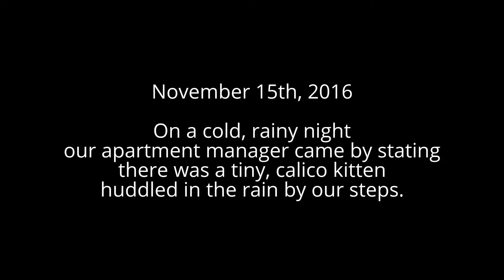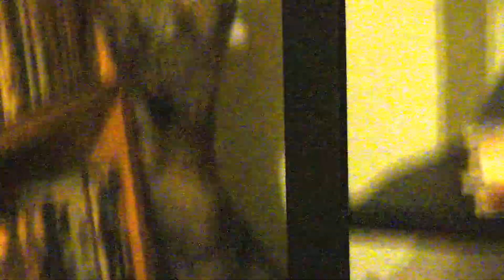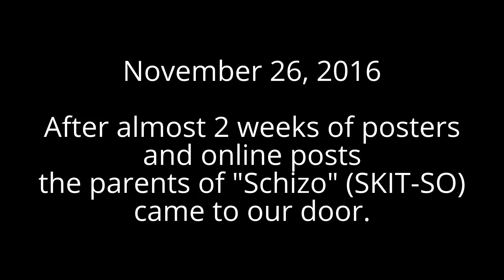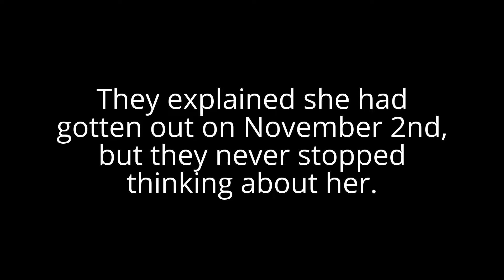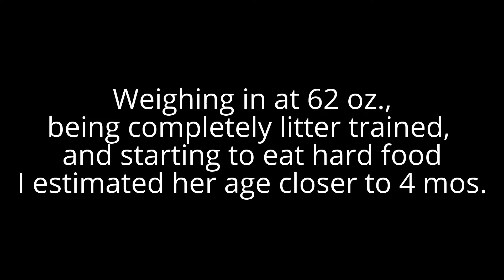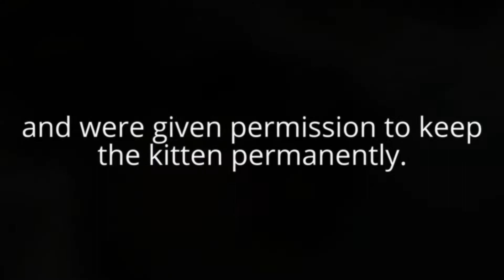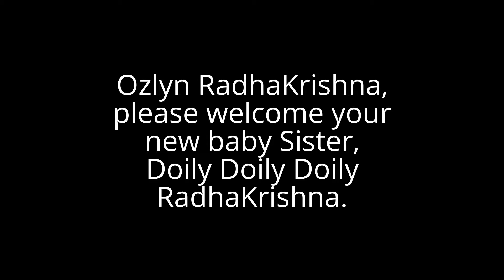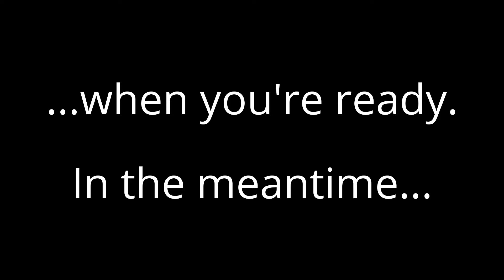The Saga of Doily Doily Doily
Here is a compilation video of some of the short clips we've gotten of the new kitten who moved in with us November 15th, 2016.

Update!
According to the veterinarian, her birthday is actually July 3rd, 2016. Her growth is very stunted due to poor nutrition.